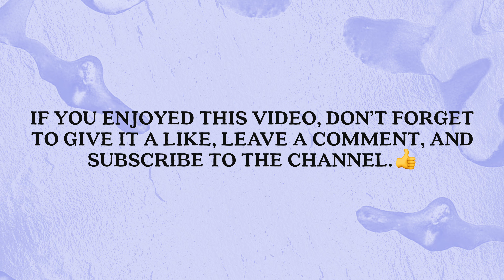Guide Scuba Diving 🤿 Experince, instructor Juanra, Espíritu de buceo Tenerife.